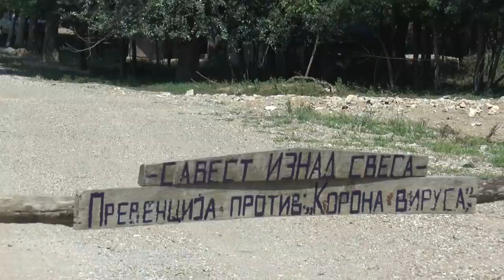ROBINZON KRUSO SA DRINE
Pripremili: Mira Čvorić, Jadranko Gubelić, Neške, Perica Petrović
Snimanje i Tehn. obrada: "Perfect" Bogatić, 2020.god.